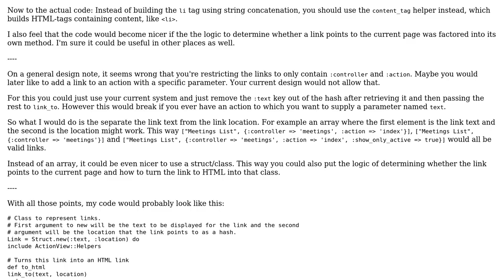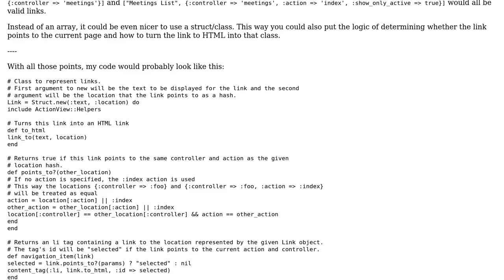Code Review: Refactor Helper methods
With thanks & praise to God, and with thanks to the many people who have made this project possible! You are responsible for your own actions.